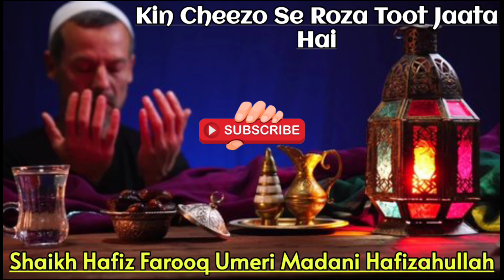Topic:-Kin Cheezo Se Roza Toot Jaata Hai By Shaikh Hafiz Farooq Umeri Madani Hafizahillah